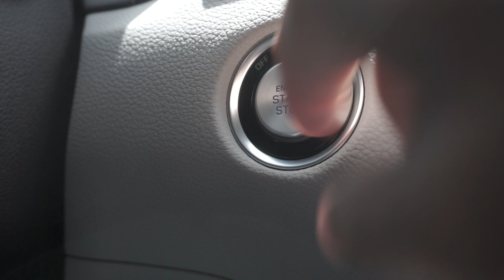how to use the push start on the 2016 Hyundai genesis